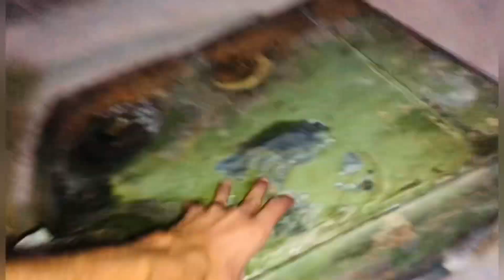Ya kisa Vlog Ban Gaya | malik squared | malik usama awan | New vlog 2023